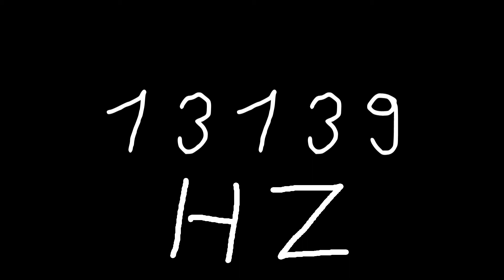13139 hz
Just sound.

chords
sounds
noise
tone
noises
tones
audio
wave
waves
sin
sine
sinus
sinoid
heart
heartbeat
resonancy